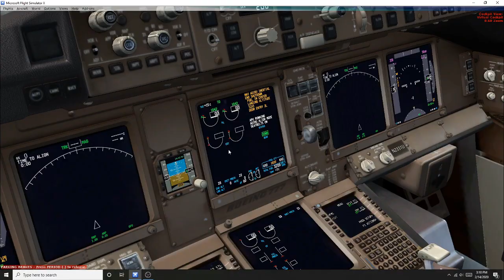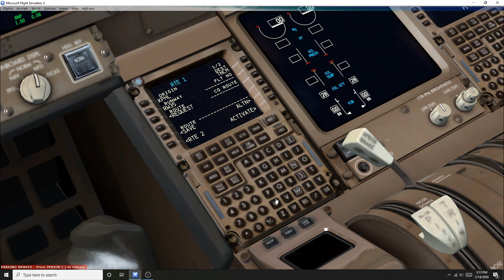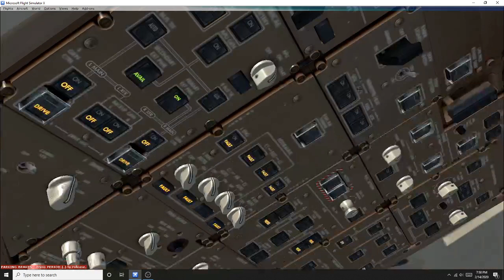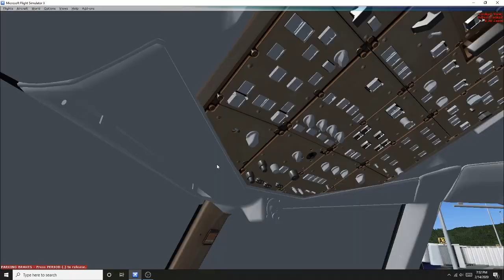FSX SE - KPHL-TCNM Tropical summer holiday flight | United 777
This is a simulation of a passenger flight of the 777 by PMDG which I am flying from PHL or Philadelphia International Airport in America to SXM or Princess Juliana International Airport In Saint Martin. I am flying with United Airlines for this flight. The simulation is accuratly 80-90% realistic to real life and I am using Microsoft Flight Simulator. I am extremely sorry about the microphone quality I didn't realize how quiet my voice was until after I completed the flight, I promise that It will get better.